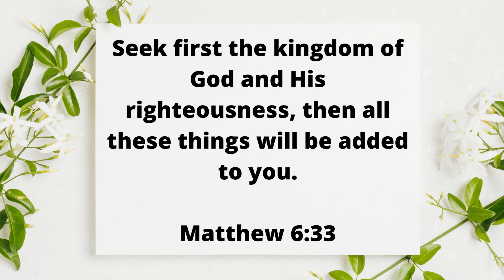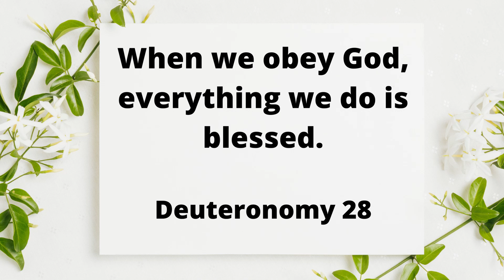How important is the thing that God told you to do? | Katherine Norland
Seek first the kingdom of God and His righteousness, then all these things will be added to you. - Matthew 6:33